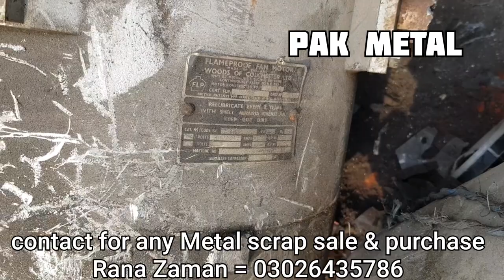European 🇪🇺 Electric Scrap Motor Biggest Scrap Aluminium Body ship Fans with Motors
Pak Metal
AoA How are you doing, I hope you are all doing well I will tell you in this video of mine, which send to me, about the fan motor that came out from inside the motor, which is the keeper of the ship. This is what I have from inside the protector ram motor, two big size fans and motors of aluminum body total and copper winding have come out According to my estimate, the weight of both of them is between one to one and a half ton i.e. 1000 kg is between it and 15 is between 100 kg. The body of both these fans is made of aluminum and the vote total of the vending motor inside them is 100% copper. I have also got a complete opening, if you have not seen that video, then I have given its link above in the description, you can watch it by going from there. As I told you that inside the video you can see all this, its copper average is very good. I have to sell both my fan motors, if you want to take, you can do it through me. In above description my whatsapp number is definitely there